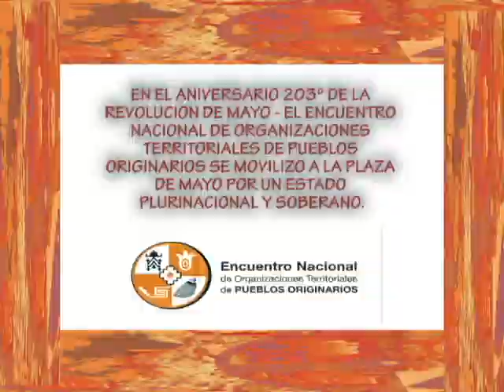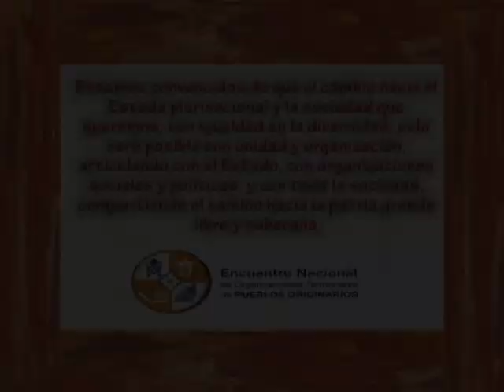EN EL ANIVERSARIO 203º DE LA REVOLUCIÓN DE MAYO EL ENOTPO SE MOVILIZÓ A LA PLAZA DE MAYO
25 de mayo de 2013

Los Pueblos Originarios reafirmamos nuestro compromiso con Memoria, Identidad, Justicia y Territorio.